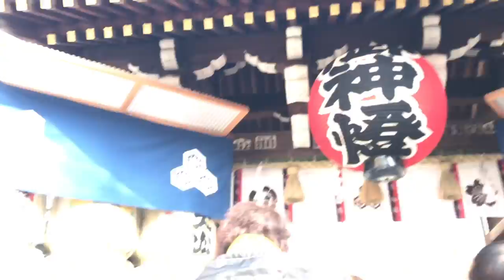【節分の日 人の多さにビックリ！】 吉田昌史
現在私は、
LINEお友達を大募集しておりますので
まだ吉田と繋がっていない場合には
ぜひ、お友達になっていただけると
本気で嬉しく思います。

下記URLをクリックして登録してくださいね。
「@yoshidamasashi」をID検索（@をお忘れなく）でも問題ございません。

（バリ島写真も公開中！！）

・仕事の依頼はこちらよりお願い致します。
吉田昌史

・吉田昌史のフェイスブック登録はこちら